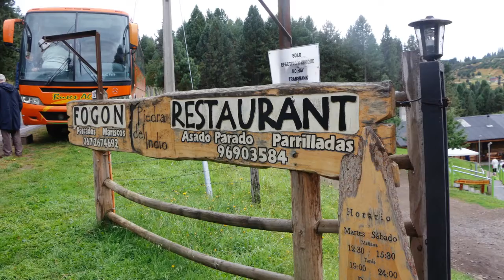Chacabuco and Simpson Valley